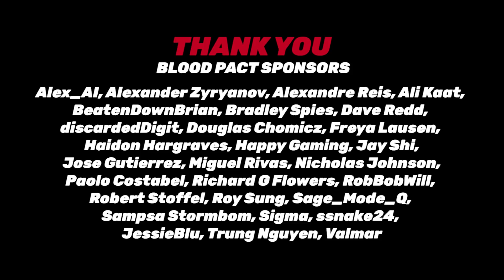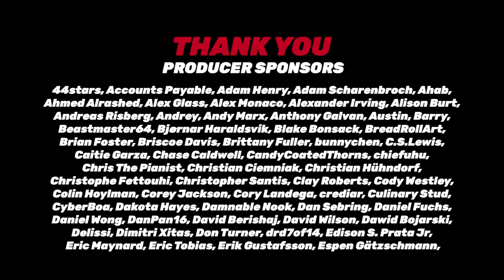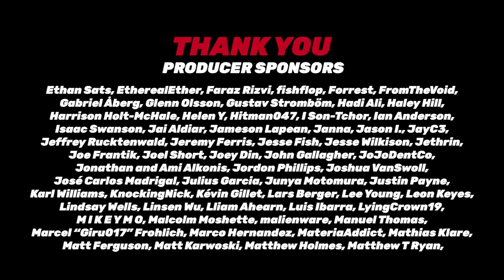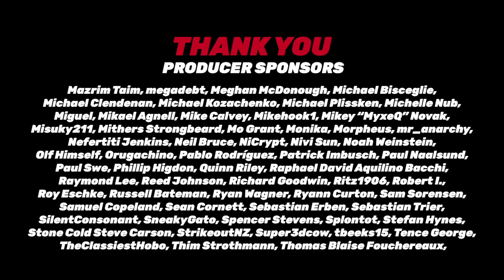Easy Allies Podcast #277 - July 30, 2021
Following a heavy news week, we kick back with some casual speculation and anticipation. Annapurna shows off their first showcase, Splitgate hits max capacity, the Pokemon live-action universe continues, and That’s No Moon hypes up a new hope for AAA development.

00:00:00 - Opening
00:00:59 - Corrections
00:06:02 - Annapurna Showcase
00:23:13 - Next-Gen Sales Updates
00:41:37 - Live-Action Pokemon Series
00:49:54 - A Word From Our Sponsors
00:52:56 - Have You Heard About Splitgate?
01:01:04 - That’s No Moon
01:11:03 - Also This Week
01:17:39 - L&R - What Switch games need DLC?
01:19:31 - L&R - The Olympics and game music
01:23:24 - L&R - Favorite Olympic events?
01:27:19 - L&R - The Easy Allies Olympic Games
01:30:00 - Time For Bets
01:33:15 - Closing
01:34:56 - July Producer Credits